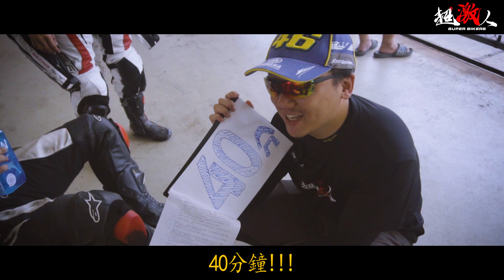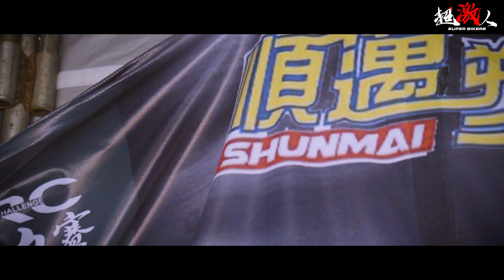TMRRC耐久賽(TMRC) | 全國機車錦標賽 |正賽能不能不要最後一名? | 我就來輸的啊!! 【好好賽車】 EP.2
歡慶150-C組亞軍
蝦皮全館商品8.5折
折扣代碼 BLUC1110 共有1500張
期限到7月底 用完為止

六月份新產品上架!!!
比完爭先賽之後隔天是耐久賽
大家都只希望不要最後一名就好了-.-

"你可能會喜歡"